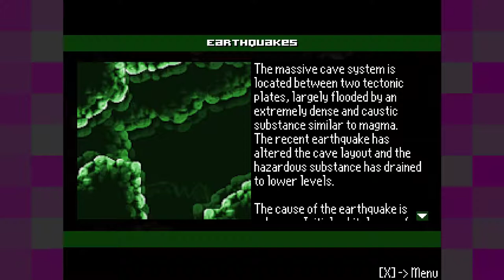AM2R: Return of Samus [1] Ship Shape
Starting off pretty strong so far. I still need to play Super Metroid. I wonder if that's going to be on the Mini SNES. Then again, I probably won't be able to get one of those anyway.